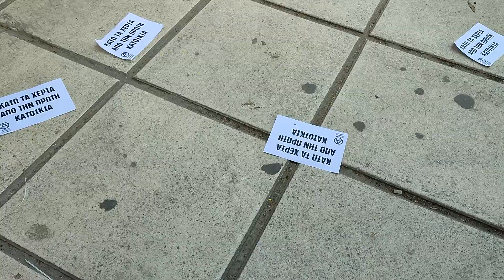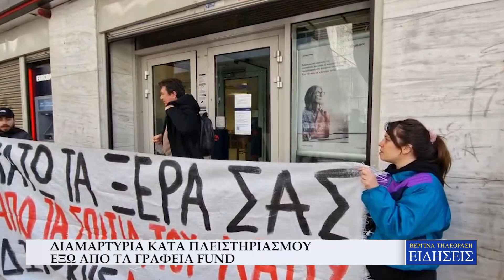ΔΙΑΜΑΡΤΥΡΙΑ ΚΑΤΑ ΠΛΕΙΣΤΗΡΙΑΣΜΟΥ ΕΞΩ ΑΠΟ ΤΑ ΓΡΑΦΕΙΑ FUND